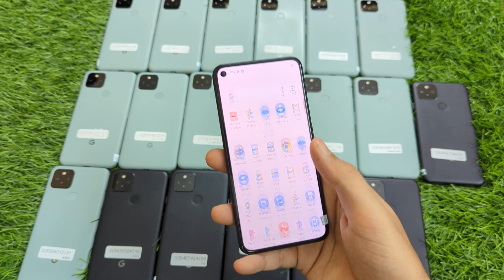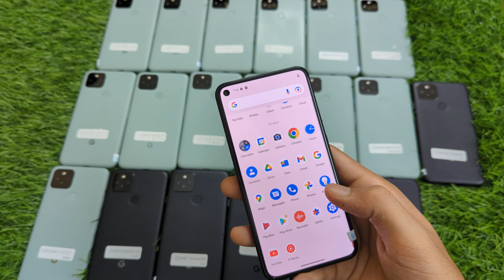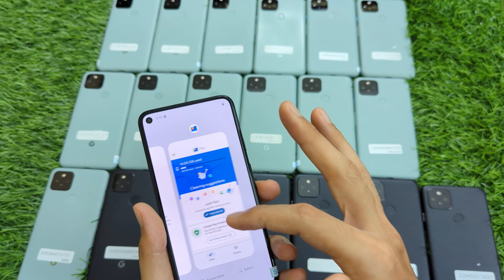GOOGLE PIXEL 5 5G, 8/128 @₹15000 ONLY. WA 6369292772, CHENNAI, ACROSS INDIA DELIVERY. QUICK BOOKING.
Google Pixel 5 5G, 8/128.,
SUPPORTS ALL INDIAN SIM INCLUDING JIO.
DOUBLE SIM. (Nano-SIM and eSIM)
*ONLY MOBILE, DEMO CONDITION.*

6.0 inches, 87.6 cm2 (~85.9% screen-to-body ratio)
Qualcomm SM7250 Snapdragon 765G 5G (7 nm)
128GB 8GB RAM
12.2 MP, f/1.7, 27mm (wide), 1/2.55", 1.4µm, dual pixel PDAF, OIS
16 MP, f/2.2, 117˚ (ultrawide), 1.0µm

*QUICK BOOKING*